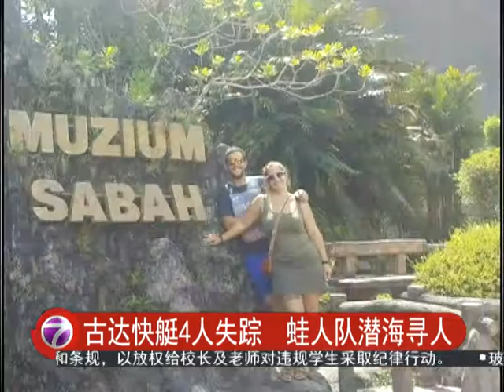古达快艇4人失踪 蛙人队潜海寻人 [20160509]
在沙巴北部海域失踪将近一个星期的快艇昨天证实沉没，船上4人却依然下落不明。搜救行动在今天继续进行，由海事执法机构和皇家海军组成的蛙人队派出13名搜救人员，潜入引擎沉没的相关海域，展开打捞和搜寻行动。希望能够尽快寻获4人的下落。